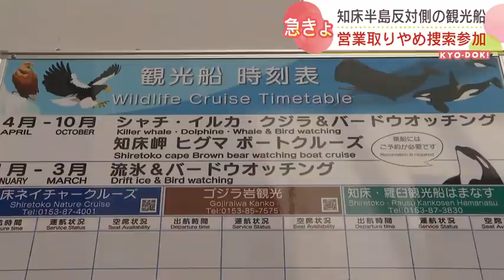約120ｍの海底で発見 知床沖で消息絶った観光船 連休初日迎え「知床観光」に大打撃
知床半島の沖で消息を絶った「ＫＡＺＵ１」の捜索で大きな動きです。29日午前、海上自衛隊の船が水深120メートルの海底で船体を発見しました。2022年04月29日(金) 放送